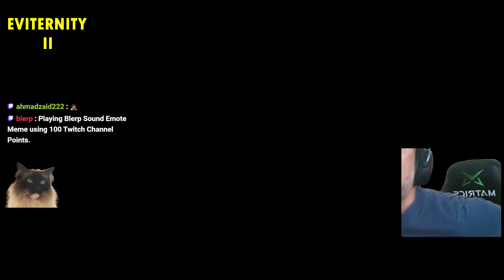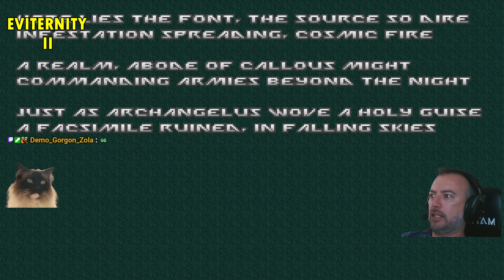Eviternity II (Part08)